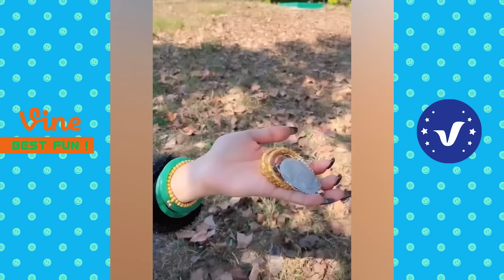BAD DAY Better Watch This 😂 Best Funny & Fails Of The Year 2023 Part 14